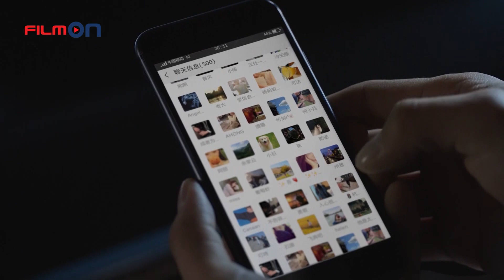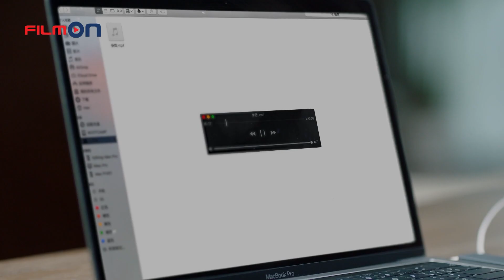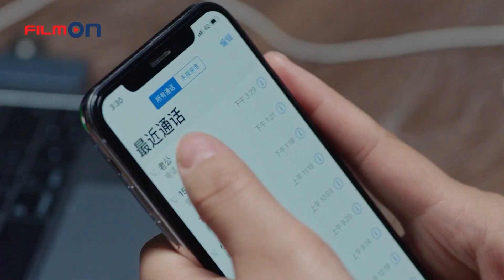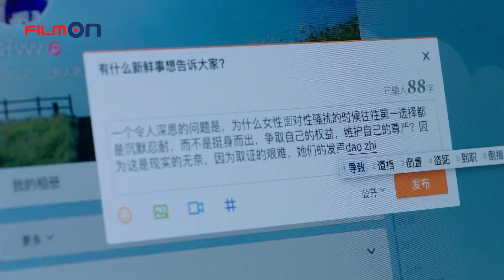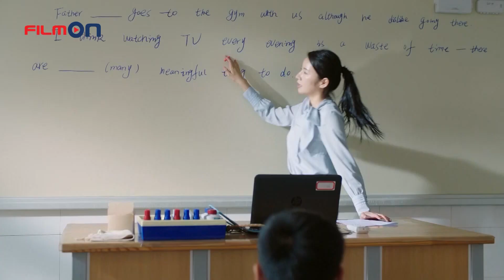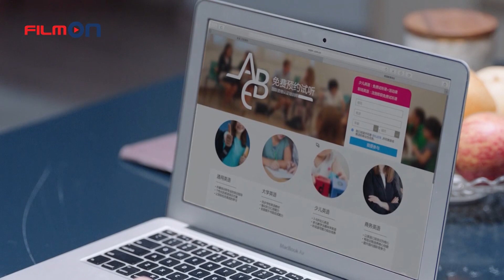Tình Yêu Đến Muộn – Tập 15 | Phim Tâm Lý Tình Cảm Trung Quốc Hay Nhất | Tưởng Hân, Lý Quang Khiết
Tình Yêu Đến Muộn – Tập 15 | Phim Tâm Lý Tình Cảm Trung Quốc Hay Nhất 2023 | Tưởng Hân, Lý Quang Khiết

TÓM TẮT NỘI DUNG PHIM:
Bộ phim "Tình Yêu Đến Muộn" kể về Chân Khai Phóng, Tiêu Tinh, Âu Dương Nghiêm đều sinh ra và lớn lên ở vùng nông thôn nghèo, từ nhỏ bố mẹ là bạn thân nên cũng trở nên thân thiết, kí ức tuổi thơ của họ gắn liền với nhau cùng nhau chia sẻ như anh em ruột thịt cảm giác không thể chia lìa. Thế nhưng thời gian thấm thoắt thoi đưa, 30 năm sau gặp khi mỗi người có một cuộc sống riêng, có sự nghiệp riêng họ lại trở thành những người xa lạ.
Sau đó, do sự xuất hiện của các ông bố, ba người bạn thân lúc nhỏ bắt đầu liên lạc lại. Lúc này, Chân Khai Phóng vừa ly hôn vừa thất nghiệp, trở thành mẹ đơn thân; Tiêu Tinh lại rơi vào "trận chiến" khủng hoảng với cô con gái mới vào đại học của mình. Còn Âu Dương Nghiêm thắng từ vạch xuất phát bỗng dưng từ chức, khiến gia đình sốc nặng.
Khi ba người bạn đối mặt với các vấn đề hôn nhân, giáo dục và sự nghiệp, với các nguy cơ tuổi trung niên bất ngờ ập đến, họ đã chọn cách nương tựa và yêu thương lẫn nhau, cùng tìm kiếm bước đột phá cuộc đời - Âu Dương Nghiêm bắt đầu một công việc mới, Tiêu Tinh thì phát hiện con gái đã gánh vác mọi thứ thay mình, mà Chân Khai Phóng cũng tìm kiếm bến đỗ tình yêu cho bản thân. Nơi thành phố huyên náo, cuối cùng, ba người bạn trung niên đã tìm được ước mơ thuở ban đầu, bắt đầu tin tưởng và hy vọng vào một cuộc sống tốt đẹp hơn.

- Năm phát hành: 2018
- Đạo diễn: Mộng Kế
- Thể loại: Phim tâm lý tình cảm
- Độ dài: 42 tập
- Diễn viên: Tưởng Hân,  Lý Quang Khiết